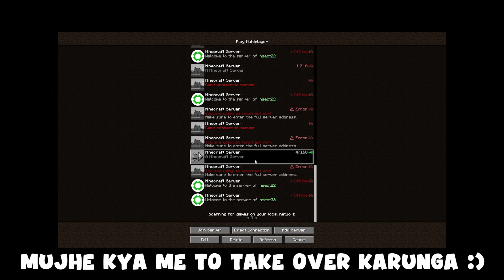How I Secretly Hacked on My SISTER's Minecraft SMP!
I Secretly Hacked on My SISTER's Minecraft SMP!

In this video, I visited my sister's Minecraft server after a long time and I was president of that SMP. For what reason do I need to hack on sister SMP...